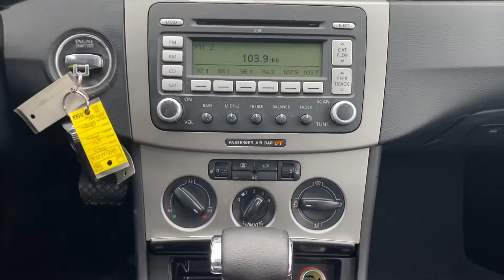2007 Volkswagen Passat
This is the Walkaround video of our 2007 Volkswagen Passat

to learn more about us and view our full inventory!